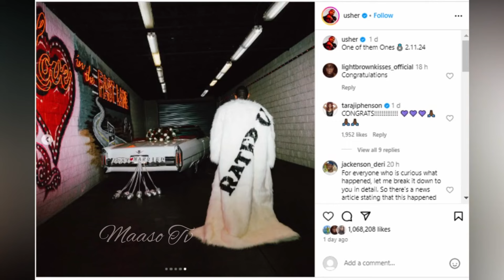Usher Wedding Celebration ||Congratulations to Mr and Mrs Raymond usherraymond wedding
Usher is a married man! The R&B icon, 45, and his longtime girlfriend Jennifer Goicoechea reportedly tied the knot after obtaining a marriage license in Las Vegas ahead of his highly anticipated Super Bowl LVIII halftime show, a source revealed to People. A representative for the Clark County Clerk's Office confirmed the news to multiple outlets. Access Hollywood has reached out for comment. This is Jennifer's first marriage and Usher’s third. The "Yeah" singer and his lady love first sparked romance rumors in 2019 and welcomed their daughter, Sovereign in Sept. 2020 and a son, Sire, one year later. News of the couple’s potential vows comes after Usher played the gig of a lifetime, as he performed an epic halftime performance with guest stars Alicia Keys, Lil Jon, Ludacris, H.E.R., will.i.am and more.

usherwedding